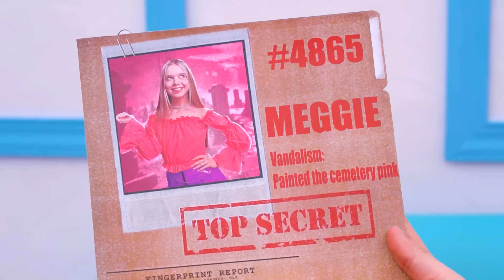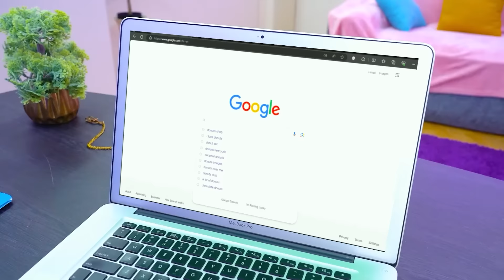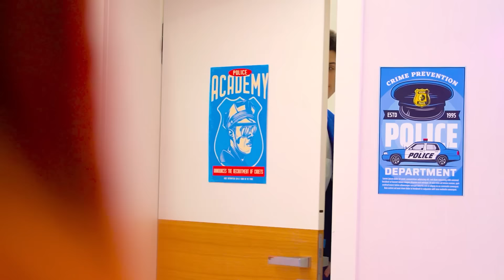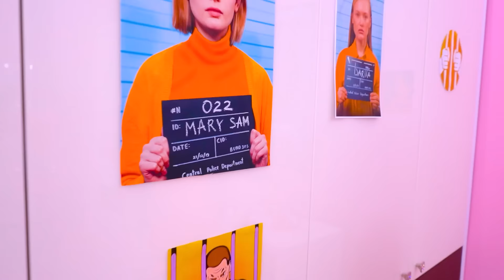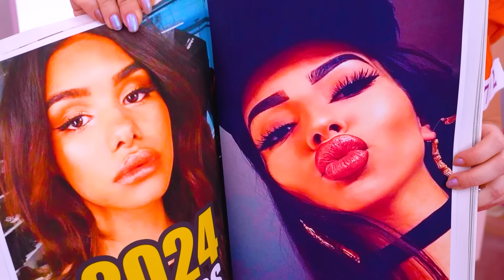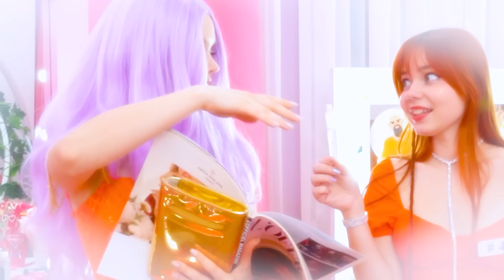Mean Girls in Jail! Popular Girls Became Criminals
In this video you will see what happens when the most popular girls end up in prison! How did they get there and what happened? We'll tell you their stories, and you'll see the same thing happens when mean girls become criminals!

Ordinary prisoners and police will be shocked by the behavior of the mean girls! After all, even in jail they remain popular girls who are used to taking everything from life! Will jail be able to change their attitude towards life and bring them down to earth? We doubt it!